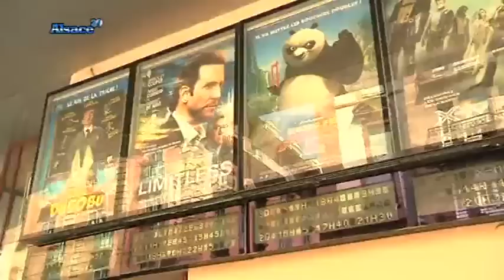Cinéma: les Tuche, un film complètement loufoque!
Sites webs/blogs, copiez cette vidéo avec le bouton "Intégrer" !
 Gros plan sur le film "Les Tuche" réalisé par Olivier Baroux.